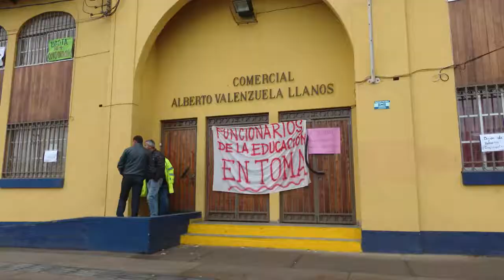Intendente sostiene reuniones con dirigentes gremiales de la educación de San Fernando